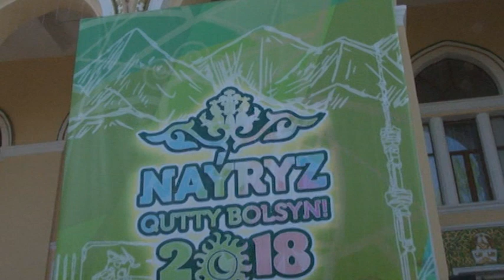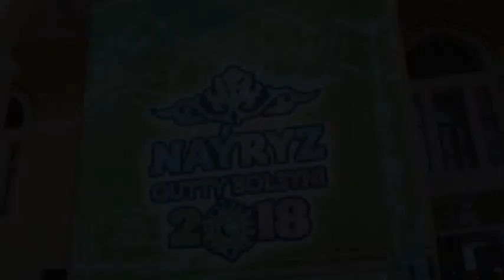2018 наурыз 20мин